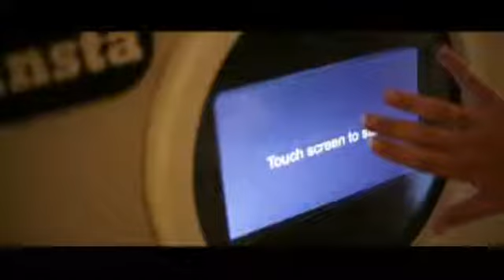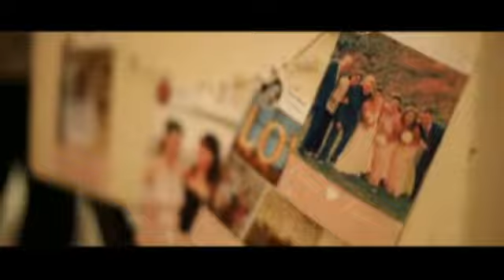How The Instabooth Photobooth Works | KZN Wedding DJ™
The Instabooth is a unique photobooth concept that supports Hashtag Printing. to book